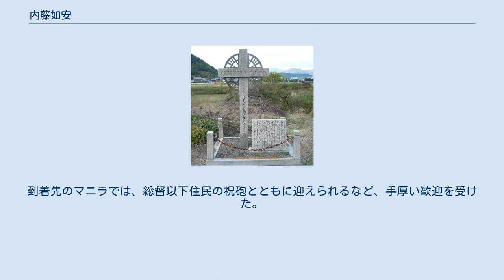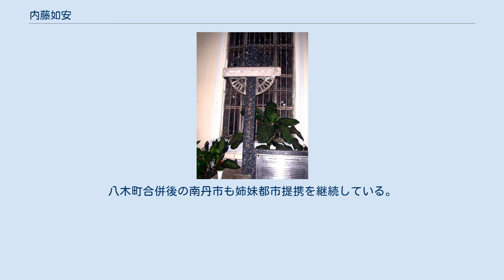内藤如安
内藤 如安（ないとう じょあん） / 内藤 忠俊（ないとう ただとし）は、戦国時代から江戸時代前期の武将。
 如安はキリスト教への受洗名ジョアンの音訳名で、諱は貞弘（さだひろ）、忠俊（ただとし）。
小西飛騨守とも称す。
熱心なキリシタンとして知られ、また茶人としても名高い。
丹波国の在地領主としてはじまり、小西行長に仕えた後浪人し、最後はキリシタン追放令によりマニラへ追放された。
 天文19年（1550年）頃、三好氏重臣である松永久秀の弟・松永長頼の息子として生まれる。
 三好氏は三好長慶の代に畿内で強盛を誇り、丹波国攻略にも従事しているが、この戦で父・長頼は頭角を現し、八木城を本拠として口丹波の統治を任された。
 更に長頼は、人心掌握のために丹波守護代・内藤国貞の娘を正室に迎え、天文22年（1553年）に国貞が討死すると子・千勝（貞勝）を内藤氏の家督とし、自身は蓬雲軒宗勝と名乗り貞勝の後見を務めた。
この後、貞勝が内藤家当主として備前守の官途を名乗っていたが、永禄5年（1562年）には長頼が内藤備前守宗勝と名乗り当主の座についていた。
しかし、丹波国では在地勢力である赤井氏が勢力を広げ、一時は三好氏に従っていた波多野氏も独立の姿勢を見せていた。
 永禄7年（1564年）、ルイス・フロイス（またはガスパル・ヴィレラ）によりキリスト教に入信したという。
 永禄8年（1565年）、父・長頼が赤井直正と交戦中に討死した。
この時、内藤家の家督継承について、如安派と貞勝派との間で内紛が起こり、最終的に国貞の子とされる貞勝（備前守）が家督を継いで、如安（飛騨守）は執政の立場となったともいわれたが、長頼の後継者として当時の文書で確認できるのは備前守貞弘（如安）である。
 しかし、畿内では親しい三好氏は急速に衰退しており、逆に丹波国では国人である赤井氏・波多野氏の攻勢にあって天田郡などの内藤氏の領土は蚕食されていった。
 さらに畿内では当時、室町幕府15代将軍・足利義昭と織田信長が対立していたが、如安は丹波守護代内藤家として義昭を支持し、天正元年（1573年）3月の二条御所の戦いでは、2千の兵を率いて入城した。
 この敗戦後、翌年には八木城にいることが確認できるが、天正9年（1581年）には備後国鞆に幕府を移した足利義昭のもとにいる。
一方、天正3年（1575年）、織田氏の家臣・明智光秀の攻撃、あるいは退城勧告などによって八木城は落城したものと考えられる。
 八木町（現南丹市）に建つ内藤如安の記念碑 天正13年（1585年）頃に小西行長に仕えるようになった。
行長は如安を重用して重臣に取り立て、小西姓を名乗ることを許した。
ちなみに小西氏は如安の外曽祖父・内藤貞正の弟・内藤久清に始まる家系にあたるため、この優遇は同族一門としての処遇の可能性もある。
朝鮮の役の際の明との和議交渉では使者となり、北京へ赴いており、この際の明・朝鮮の記録では如安を「小西 飛（ソソビ、소서비）」（小西飛騨守の略）として表記している。
 ところが慶長5年（1600年）9月、関ヶ原の戦いで主君・行長は西軍の主力として戦って敗れ、斬首された。
如安は同じキリシタンである肥前の大名・有馬晴信の手引きで平戸へ逃れ、その後加藤清正の客将となった。
 慶長8年頃（1603年）、前田家に客将として4千石で迎えられる。
 前田氏の居城・金沢城には同じくキリシタンである高山右近がおり、ともに熱心に布教活動や教会の建設に取り組んだ。
 しかし慶長18年（1613年）、徳川家康からキリシタン追放令が出されると、慶長19年（1614年）9月24日、如安は高山右近や妹のジュリアと共に呂宋（今のフィリピン）のマニラへ追放された。
到着先のマニラでは、総督以下住民の祝砲とともに迎えられるなど、手厚い歓迎を受けた。
マニラではイントラムロス近くに日本人キリシタン町サンミゲルを築いた。
 寛永3年（1626年）、如安は死去した。
マニラの聖ビィンセント・デ・ポール・パリシュ教会に終焉の地の記念碑が建てられている。
如安が縁となり、八木城のあった船井郡旧・八木町とマニラは姉妹都市となっている。
八木町合併後の南丹市も姉妹都市提携を継続している。